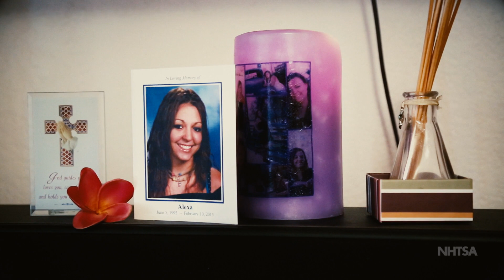Alexa Johnson's Story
The story of Alexa's Johnson's family after she was involved in a fatal crash outside of Loveland, CO. A seat belt could have saved her life.